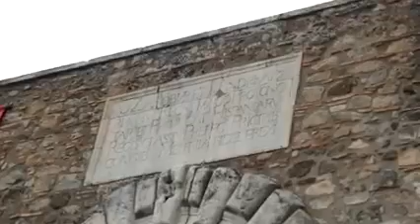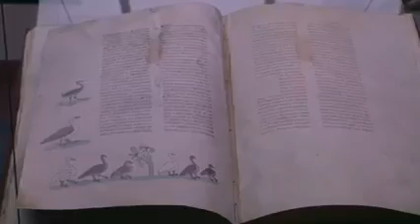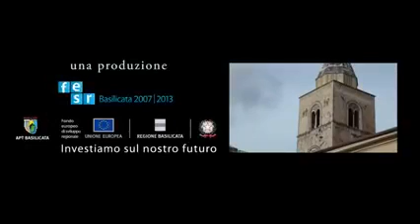MELFI LA CAPITALE DEL SUD